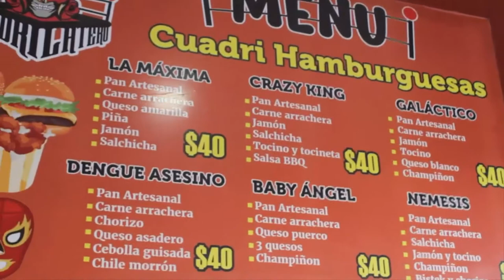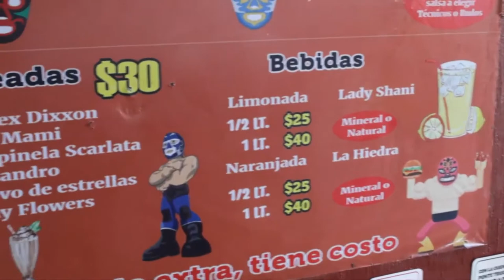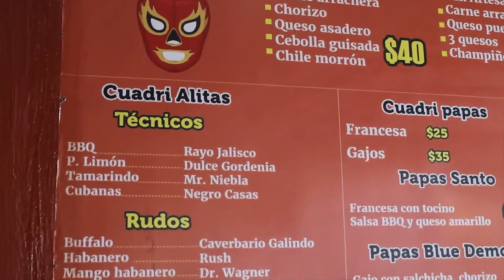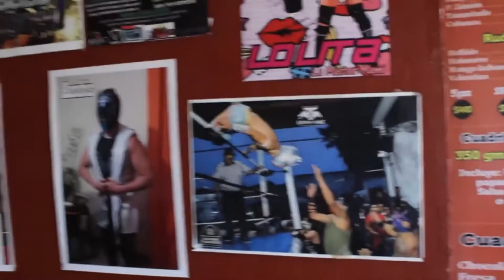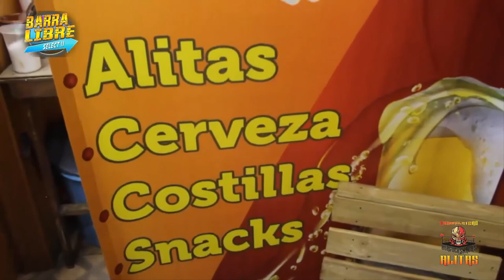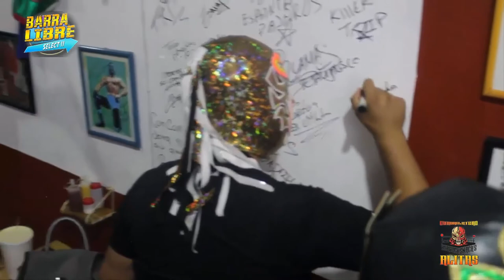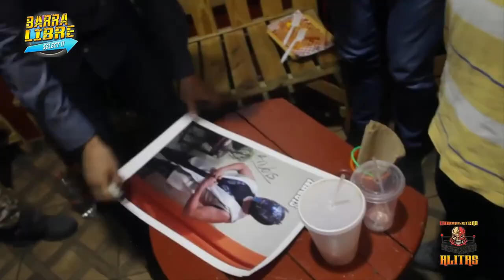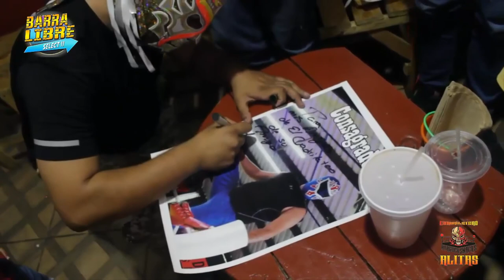Anubis, Killer Trip y Consagrado. nos acompañan en el restauran cuadrilátero, donde nos platicaran